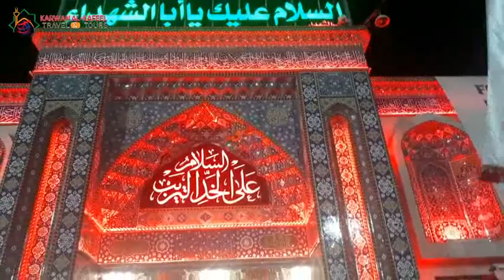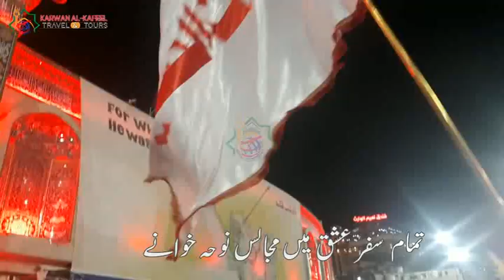NOHA ARBAEEN WAIK NAJAF KARBALA GHULAM IMAM HUSSEIN GAZI MOLA ABBAS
NOHA KHWA ZULFIQAR ALI MARKHAND LARKANA SINDH PAKISTAN